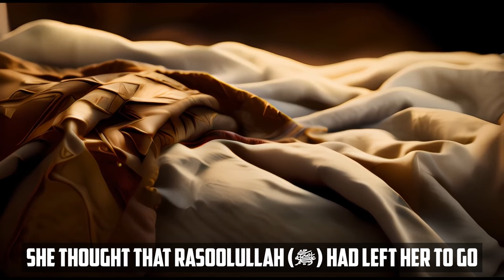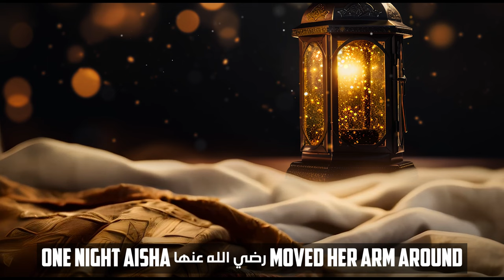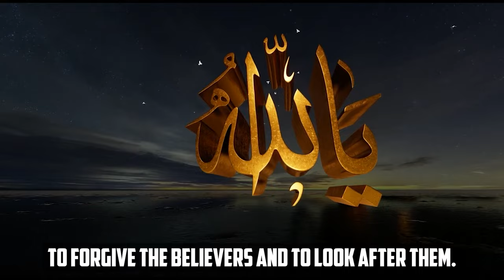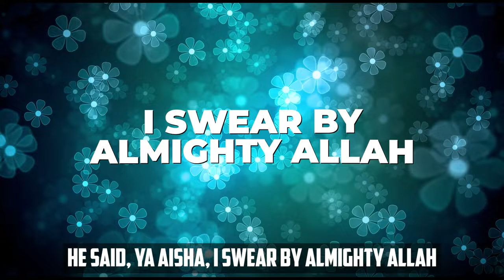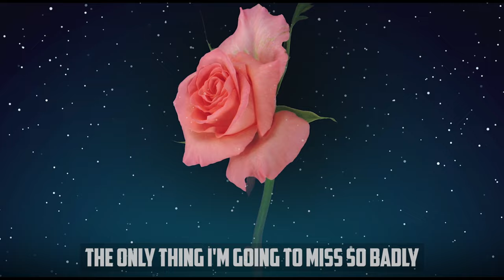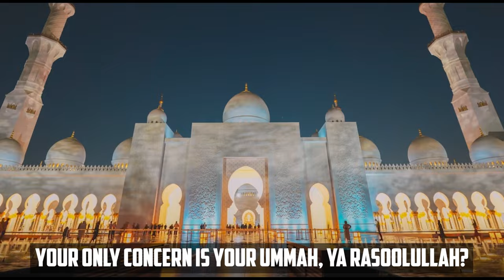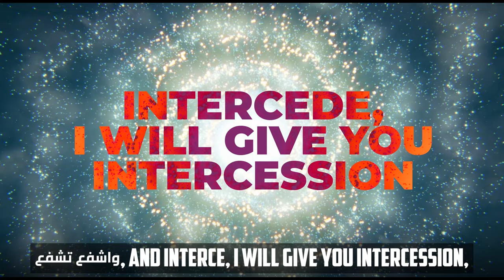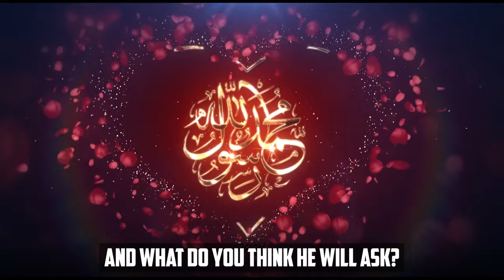BEST ISLAMIC VIDEO WE’VE EVER UPLOADED!